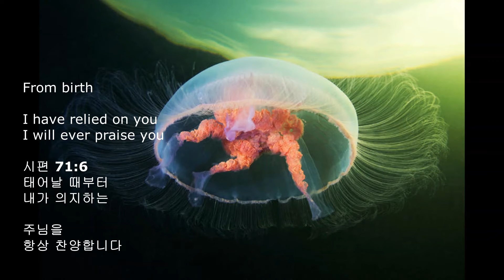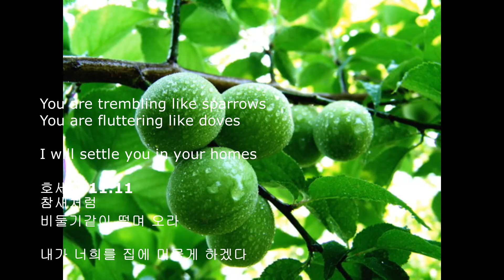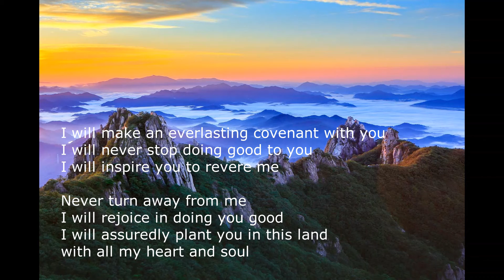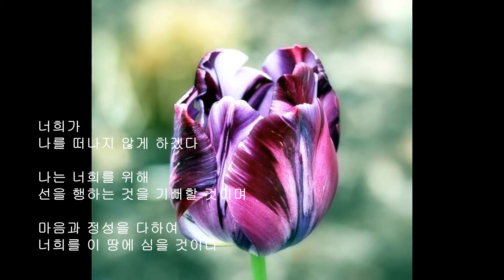His Eye is on the Sparrow by Wintley Phipps